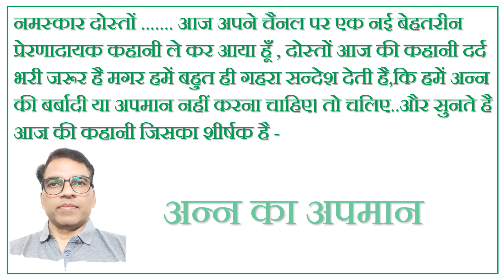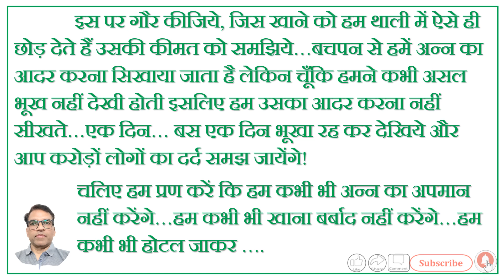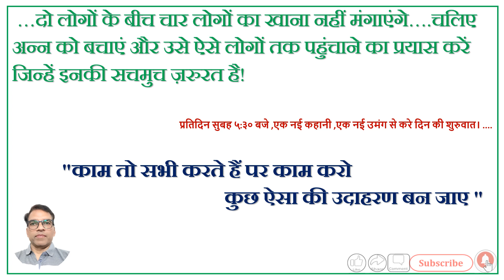# Motivational Story# एक दर्द भरी कहानी "गुड्डू कब मरेगा मां" ऐसा क्यों पूछती है गुड्डी ?# Video